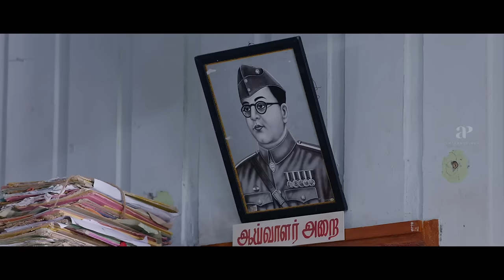Sixer Movie Comedy Scenes | Part 2 | Vaibhav Reddy | Sathish | Pallak | Radha Ravi | KPY Ramar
Sixer Movie Comedy Scenes Part 2. Sixer Tamil movie ft. Vaibhav Reddy and Pallak Lalwani in the lead roles. Directed by Chachi, produced by R. Dinesh Kannan and Sridhar. Music by M Ghibran. Sixer movie also features Sathish, Radha Ravi, RNR Manohar, Ilavarasu, Sriranjani, Chaams among others.

Star Cast: Vaibhav Reddy, Palla Lalwani, Sathish, Radha Ravi, RNR Manohar, Ilavarasu, Sriranjani, Chaams
Directed by: Chachi
Produced by: R. Dinesh Kannan and Sridhar
Cinematography: P G Muthiah
Edited by: Jomin